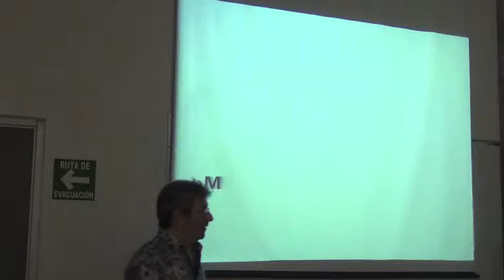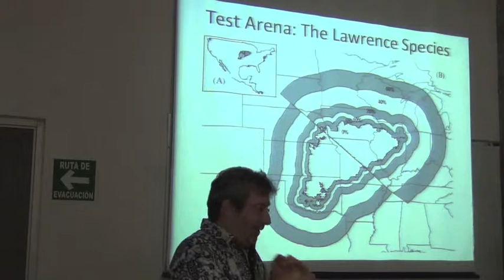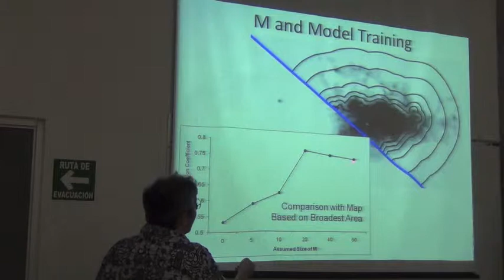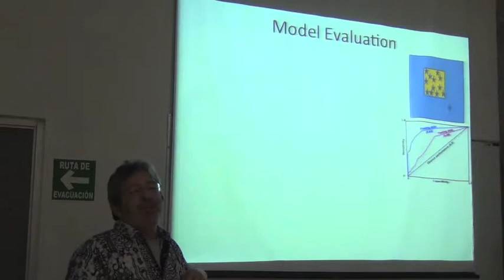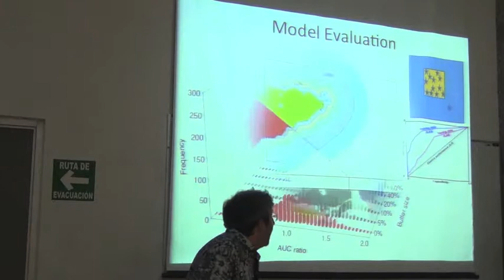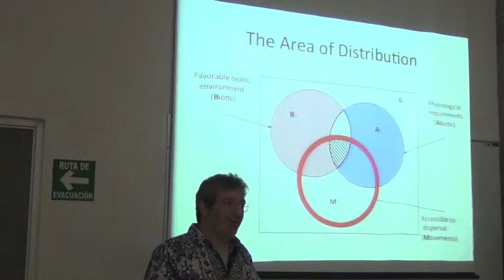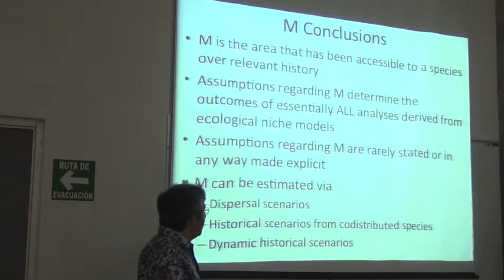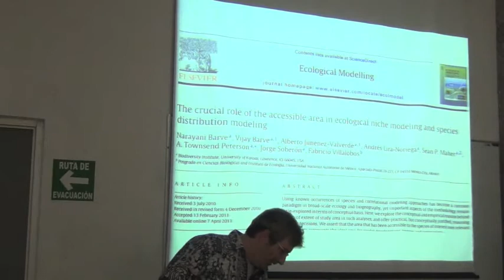Biodiversity Informatics Training Curriculum: Calibration Areas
In Spanish.

Overview of considerations that are important in delimiting a study area, which should coincide with the accessible area M, in the BAM diagram.